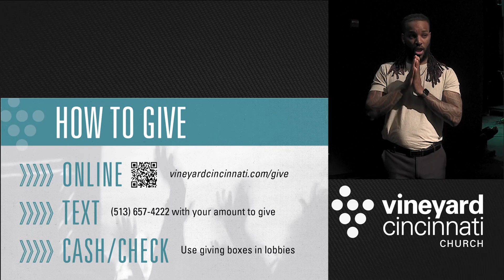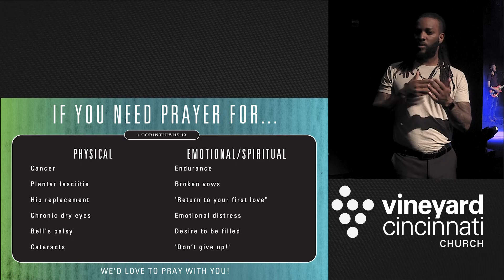The Bible Explained | Pt. 3 (w/ASL interpretation)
Jesus is found all throughout the Bible, from the very beginning to the very end.

Beth Guckenberger is back to continue our series “The Bible Explained!"

This series is for everyone, whether you've read the Bible cover to cover or are just starting to explore it. You'll discover Jesus in places you never expected, realizing he was there all along.